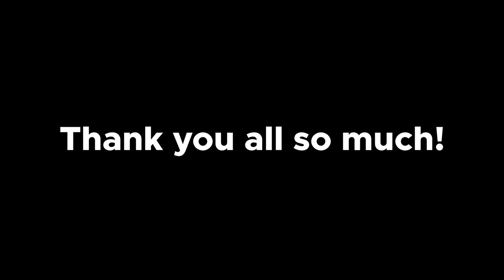Chibnall's Best Doctor Who Episode